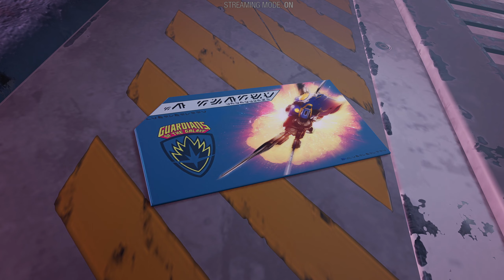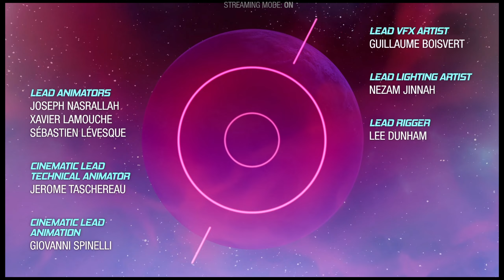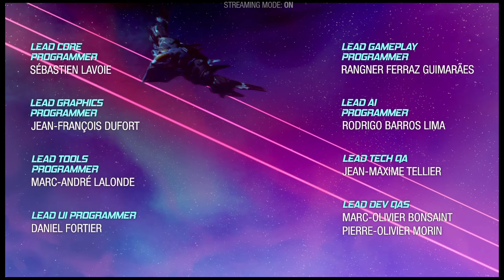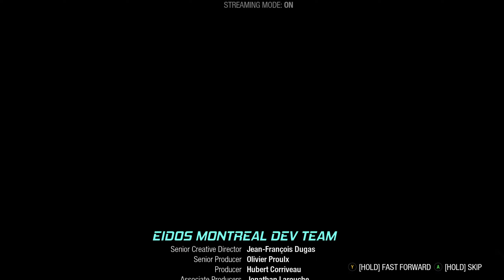MAGUS | Marvel's Guardians of the Galaxy | Part 15 | Let's Play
In this part of Marvel's Guardians of the Galaxy we are doing Chapter 15 and 16 as Peter Quill struggles to help Nikki reject her Promise before Raker's faith-fueled machine completes the Fulfillment later an all-powerful Magus warps reality itself to force the Guardians to kneel.